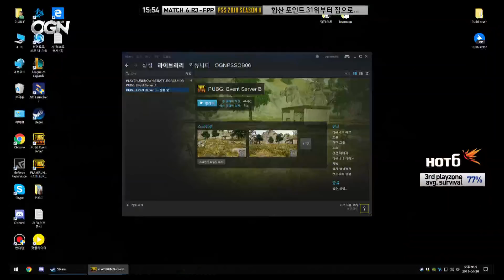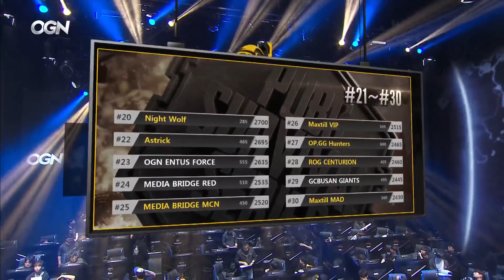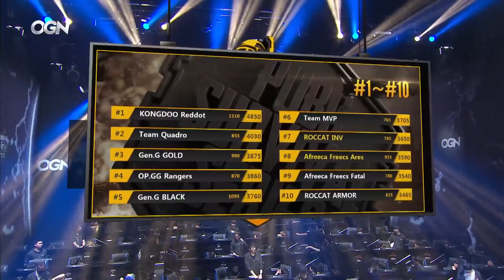[18.06.26] Match6 3라운드(FPP) - 2018 HOT6 PSS 시즌2 프로투어(배틀그라운드)